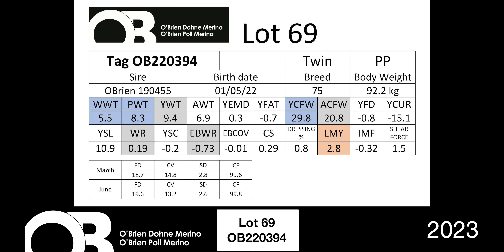Lot 69 - 220394